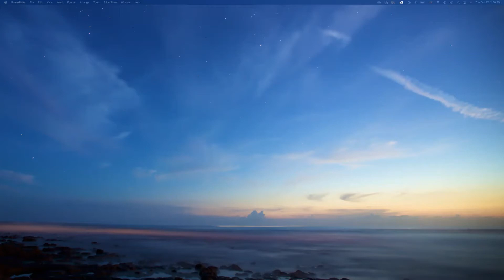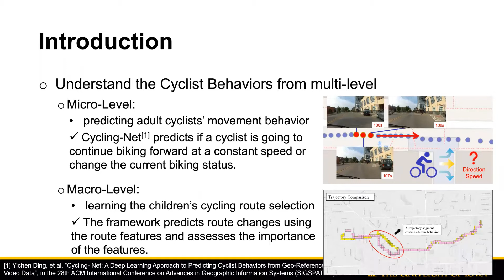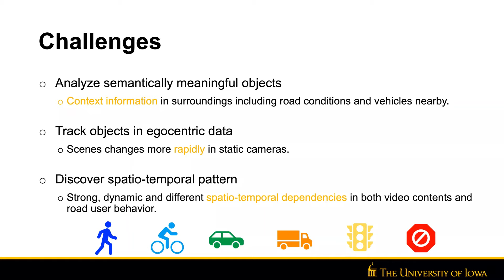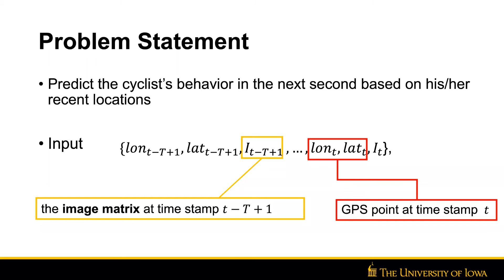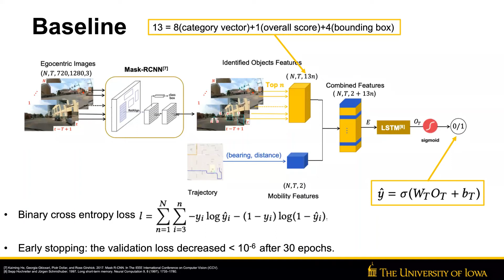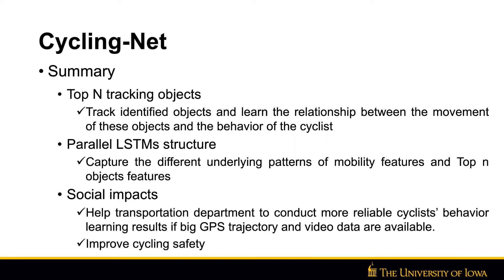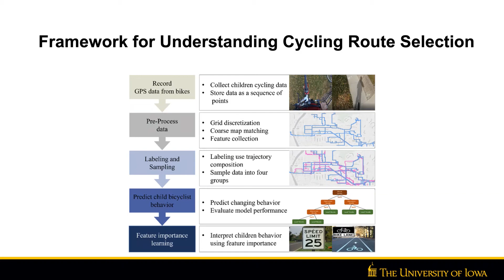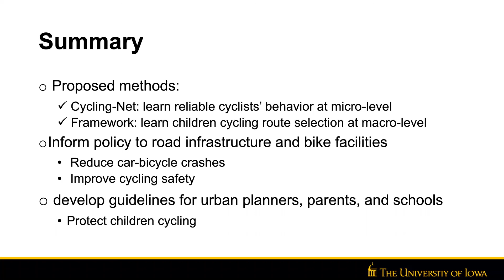Understanding Bicyclists’ Behaviors Through Learning from Big Trip Data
Presenter : Yichen Ding
Institution : University of Iowa

Traditionally, cycling behavior learning have been conducted for promoting cycling safety and environmental protection. Previous studies have demonstrated the relationship between cyclists’ behavior and discussed features (e.g., crashes, road conditions, biking facilities). Nevertheless, there is a gap in the existing literature with regards to utilizing machine learning methods or conducting cyclists’ behavior learning. This project contains two topics. The first topic aims to learn micro-level cyclists’ behavior through machine learning using GPS trajectory and video data from cyclists. The proposed Cycling-Net model adopts a parallel LSTMs deep learning structure to jointly learn different temporal interactions between the video data and GPS trajectories. The second topic aims at developing a framework with a set of route features for macro-level cycling behavior analysis, namely, children cycling route selection. The results of the two projects can be used to inform policy to implement road infrastructure and bike facilities designs that reduce car-bicycle crashes and improve cycling safety.